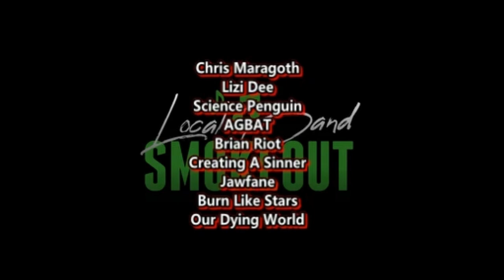Rhodessa - Kisame ( Reaction / Review ) LIVE ON WISH 107.5 BUS